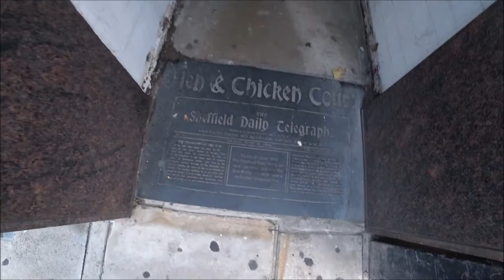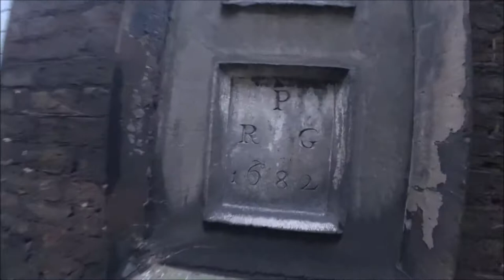Hidden alleyways of Fleet Street 1. Crane Court, Hen & Chicken Court and Clifford's Inn Passage.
First video detailing a couple of alleyways & courtyards of Fleet street.